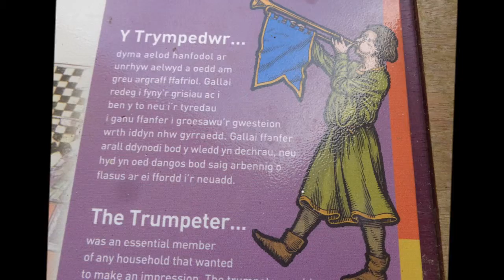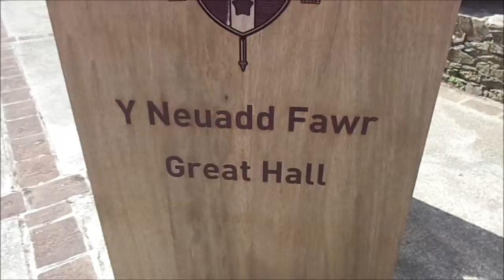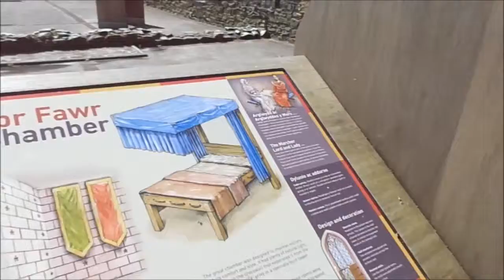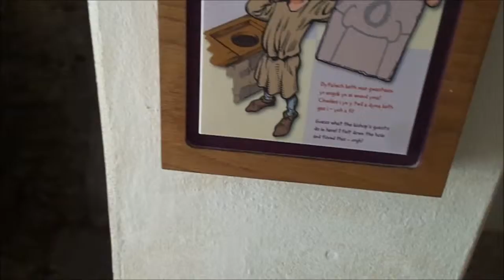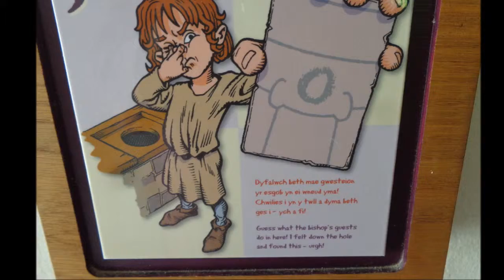St David's Visit, Part XI, by Sheila, ' The Great Chamber of the Bishop's Palace', June 2015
The exploration of the Bishop's Palace continues as I wander into the Great Hall and the  Great Chamber---I just love climbing up the narrow spiral stairwells--the people in those days must have been very short and slim me thinks--Henry de Gower was Bishop here from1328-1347--he is remembered as the builder of this Palace--his tomb can be seen within the cathedral. The Palace sits on the banks of the River Alun--chosen by St David in the 6th century--Viking attacks had also killed at least 2 bishops---there is so much history through the ages and the booklet I purchased gives a very good account